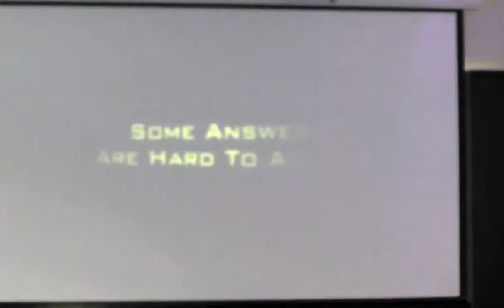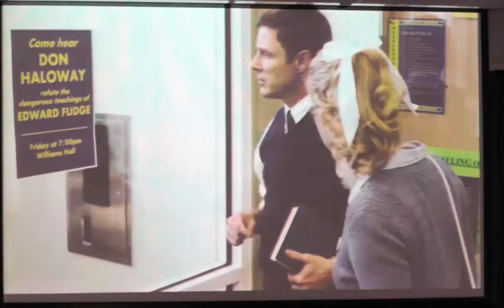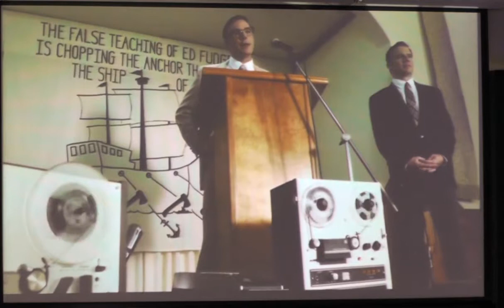Why Be a Seventh-Day Adventist - Travis Manners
A sermon entitles "Why Be a Seventh-Day Adventist" by Travis Manners preached at Springwood SDA Church, Brisbane, Australia